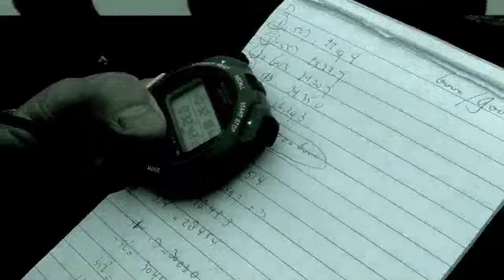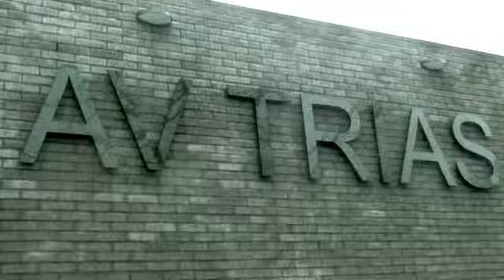Tata steel Runnersworld Cross Finale AV Trias Heiloo 2012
Later meer.